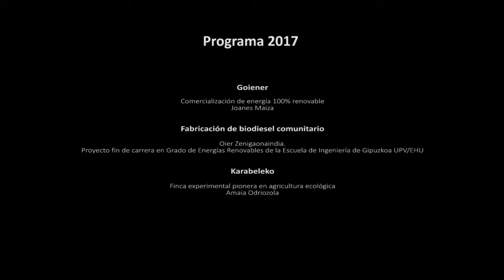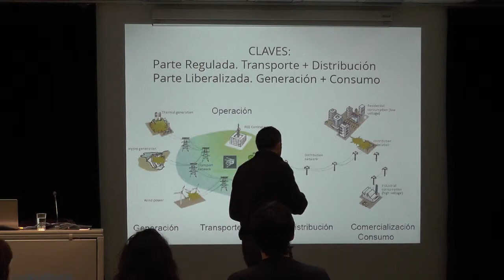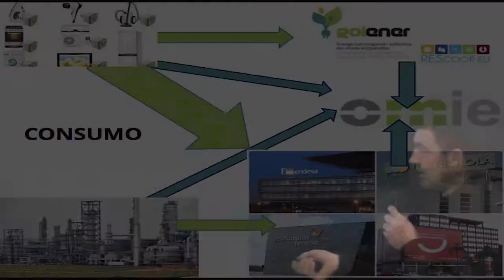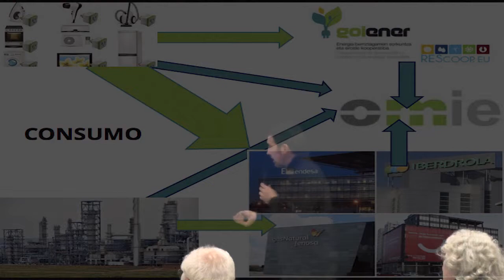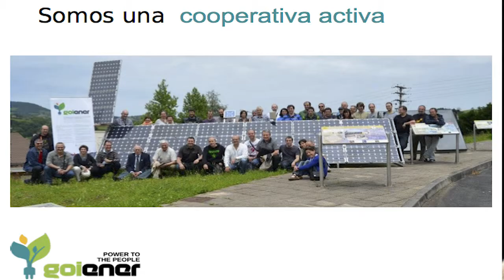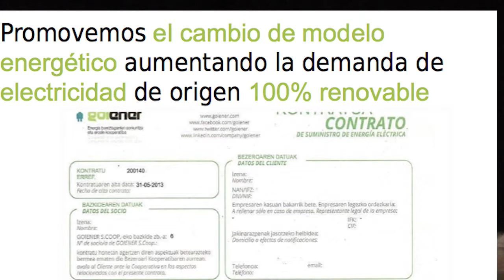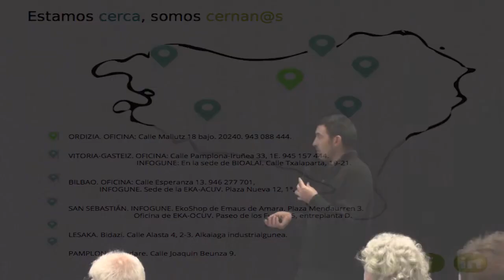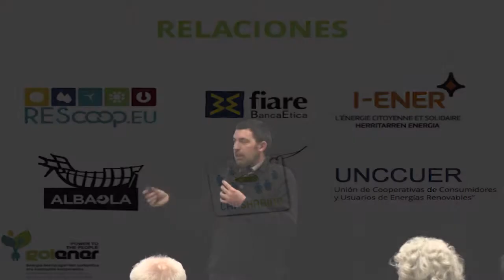Jornadas de Ecología Social y Política 2017. Panel de Innovación en Ecología. Proyecto Goiener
Proyecto presentado en el Panel de Innovación en Ecología 2017 dentro de las Jornadas de Ecología Social y Política 2017 de Campo Creativo Cero.